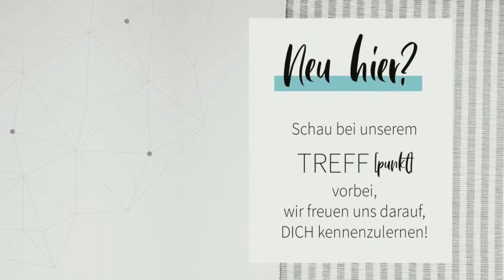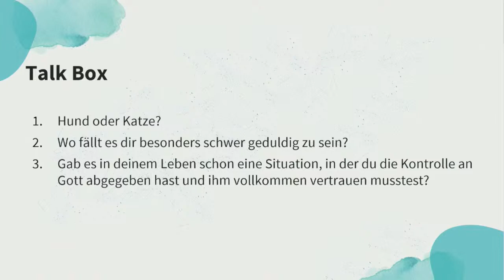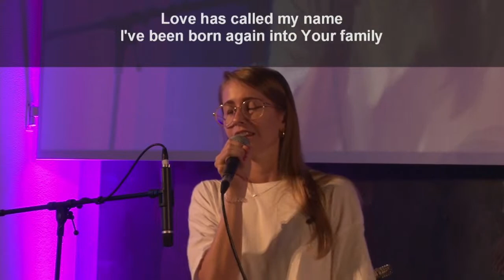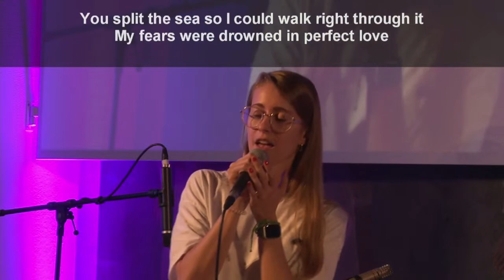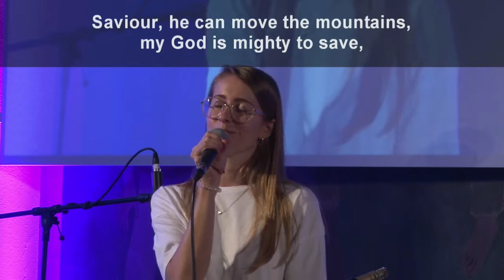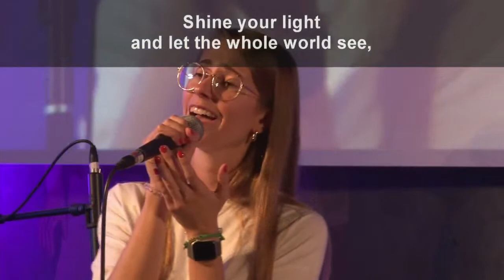Keep calm and love your neighbour | Göttliche Prinzipien | Christian Al-Masoud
Über heimwärts: Unser Auftrag ist es, dass junge Menschen die freimachende Botschaft unseres Herrn Jesus Christus hören und in ihr Herz aufnehmen. Wir möchten echte Gemeinschaft leben, Heimat bieten, uns gegenseitig unterstützen, stärken, in schwierigen Zeiten füreinander einstehen und Vergebung aussprechen. Mit Jesus mittendrin und einem klaren Ziel vor Augen: Gott groß zu machen, indem wir ihn lieben, Menschen ein Segen sind, unseren Ort positiv beeinflussen und Hoffnung verbreiten.

Verantwortlich für den Inhalt ist das Evangelische Jugendwerk Bernhausen V.i.S.d.P.: Evangelisches Jugendwerk Bernhausen
Der Inhalt der Predigt gibt die persönliche Meinung des Referenten wieder.